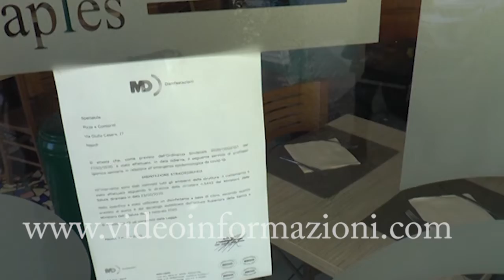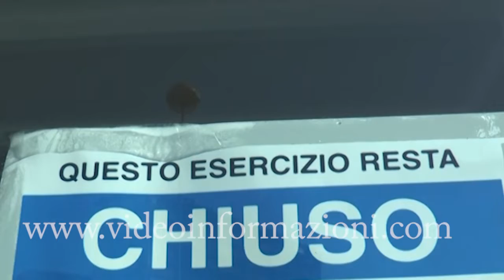Coronavirus, le conseguenze del lockdown in Campania